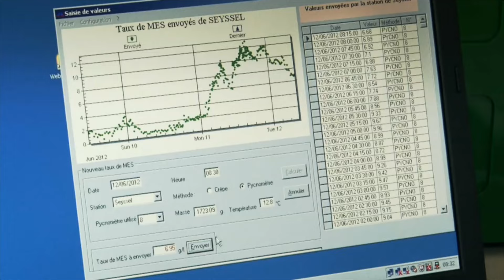Une nouvelle gestion franco-suisse des sédiments du Rhône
Le Rhône est un fleuve qui charrie de grandes quantités de sédiments. Les autorités française et suisse, en concertation avec les exploitants industriels (SIG- Services Industriels de Genève et CNR) ont établi une nouvelle gestion sédimentaire sur le Haut-Rhône pour 10 ans, intégrant notamment tous les 2 à 3 ans un abaissement partiel du barrage de Verbois, exploité par les SIG. CNR accompagne ces opérations d’abaissement dès 2016 pour faire transiter ces sédiments sur ses 6 aménagements hydroélectriques de la frontière suisse à Lyon en préservant la biodiversité et la sûreté hydraulique.